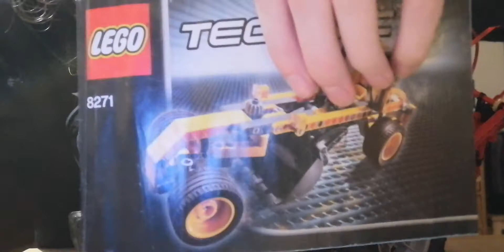Das für mein Verständnis beste Technik Modell ever reviewed